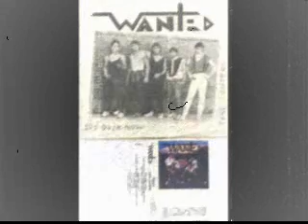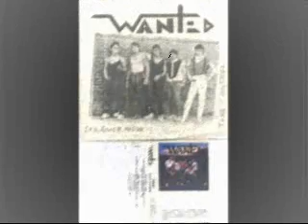Wanted(USA) - Shadows Of Midnite.wmv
The Alabama Band...1985 Demo track!! \m/